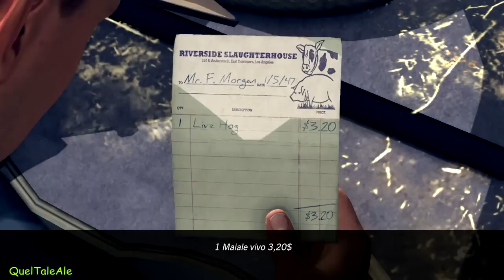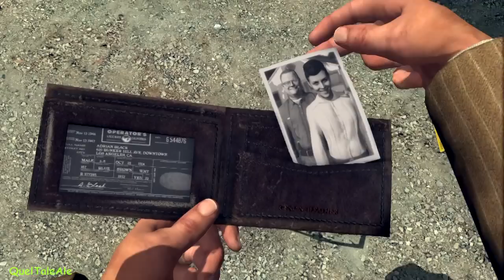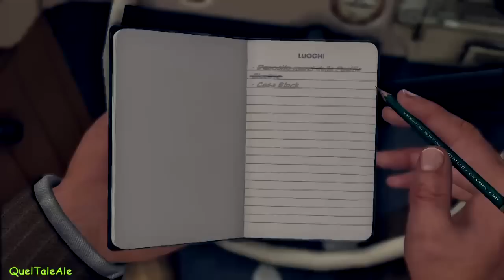L.A. Noire - Gameplay ITA - Walkthrough #04 - Tra un inseguimento e l'altro